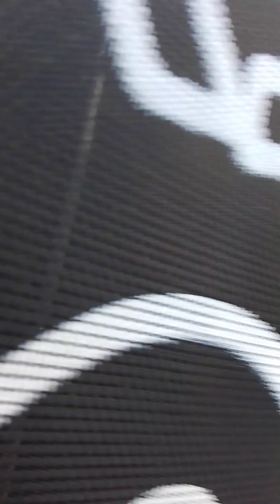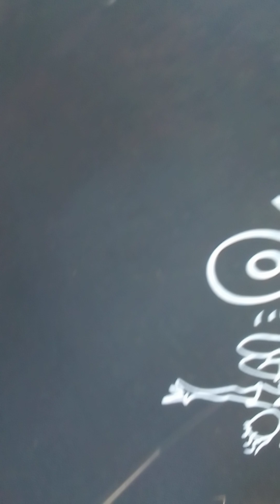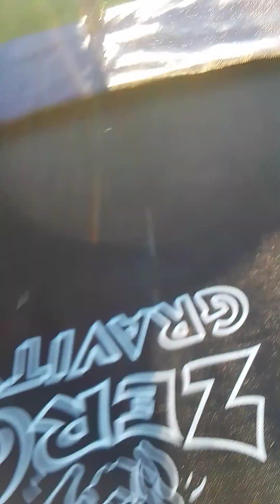going on the trampoline at sunset